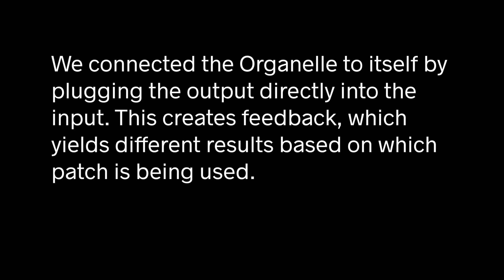Critter & Guitari - Organelle Feedback Loops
Hey what happens when you go IOIOIOIO on an Organelle?
Lots of people have discovered how cool it is to generate endless feedback loops with the Organelle-M. Load an FX patch, plug a patch cable into the input and output jacks on your OGM, crank the volume and let ‘er rip. The results are melodic, drony, rhythmic, screechy, metallic, spooky, dreamy and on and on. If you can chain a couple of OGMs together things get really cool. You should try experimenting with some of these wild sounds!
We especially like the results with Rhythm Distortion Delay, Constant Gardener, Guitar2Synth, and CA Filter. Over the past couple of years users have made some great FX patches for feedback parties: Delay + Chorus, Re-Tape Echo, Chordelay, etc.
Enjoy the new year!